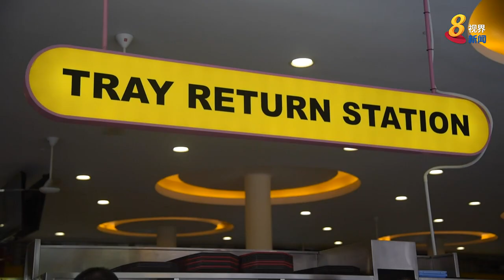新加坡民众在小贩中心用餐后必须归还托盘和碗碟 多数人赞同但盼“别罚太重”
本地将在下个月1日起，全岛推行强制归还托盘和碗碟的行动。多数民众表示赞同，也有人认为应该先从教育着手，且对于重犯者罚款300元的政策觉得“罚太重了”。

《8视界新闻》，您最值得信任的新闻平台